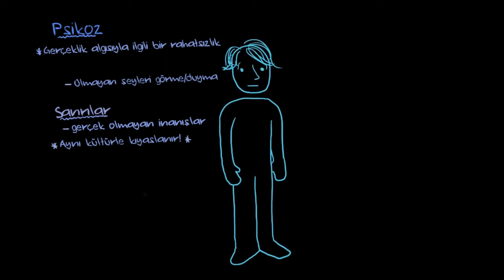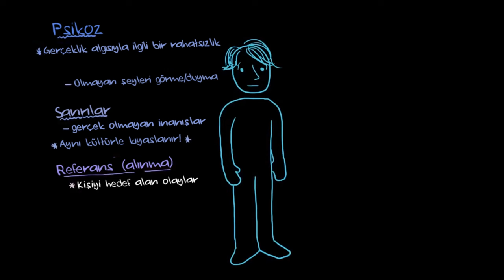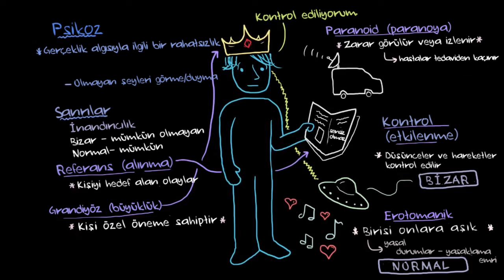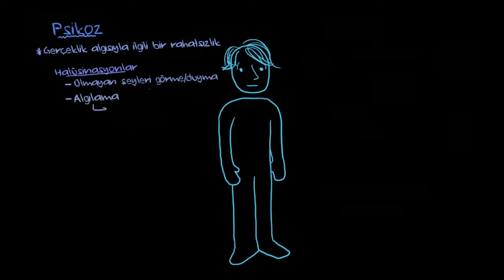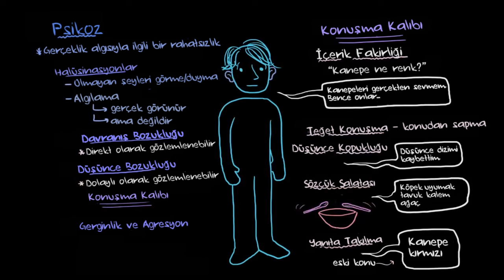Psikoz (Psikoloji / Ruh Sağlığı) (Sağlık Bilgisi ve Tıp / Akıl Sağlığı)